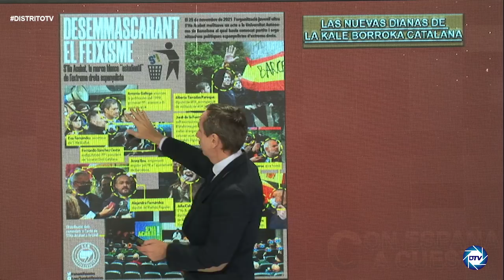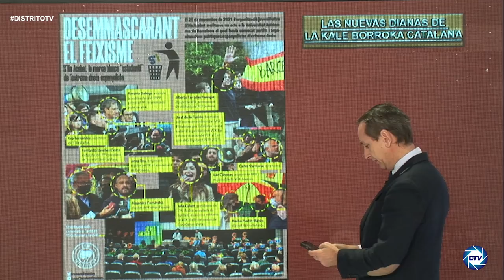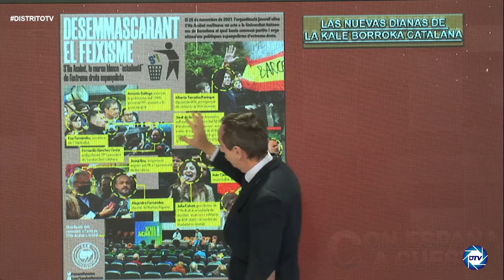💥BESTIAL, INFORME CARLOS CUESTA💥 PONE LOS PELOS DE PUNTA, LA NUEVA DIANA DE KALE BORROKA CATALANA